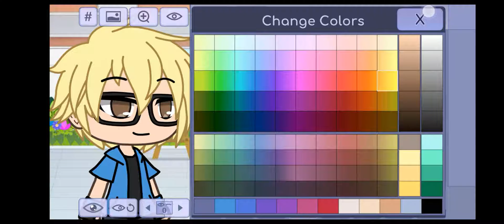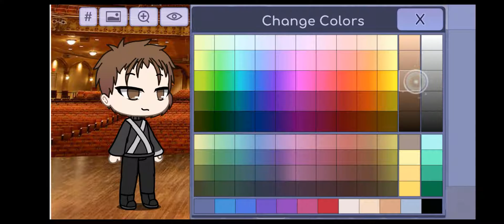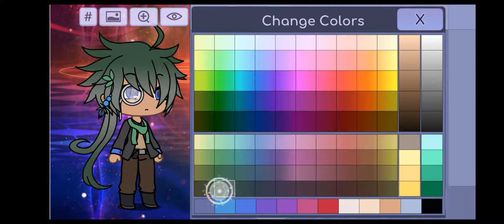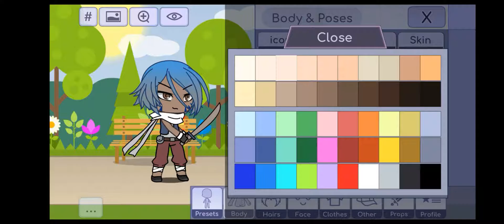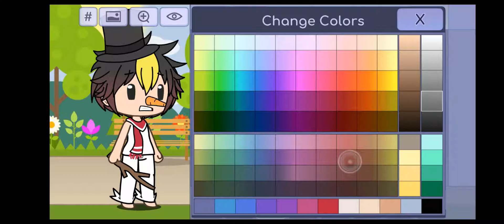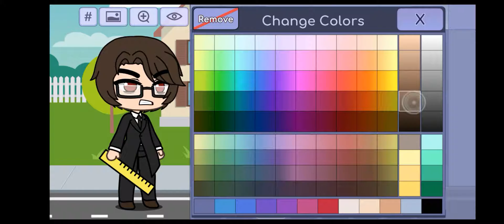how to make haikyuu!! charecters in Gacha Life III Part 2 III (read dis)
hey guys, so I am planning on making some glmms's but it would take me some time, so one will come soon.